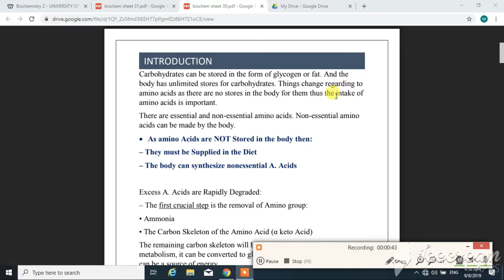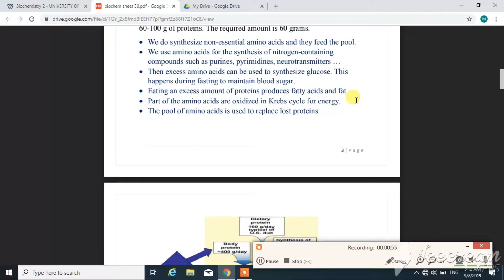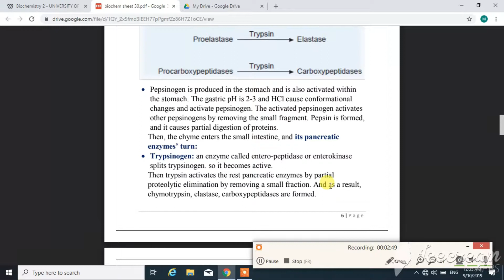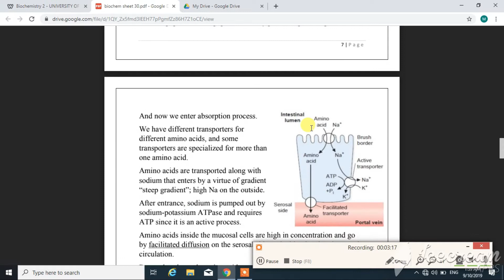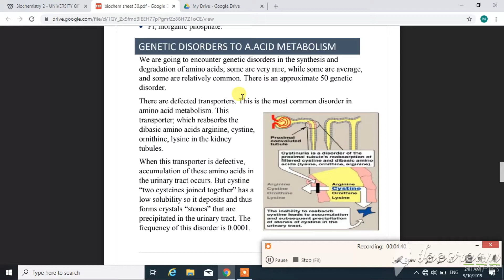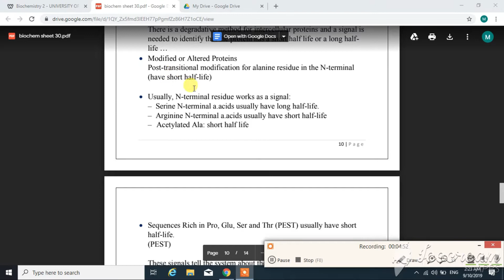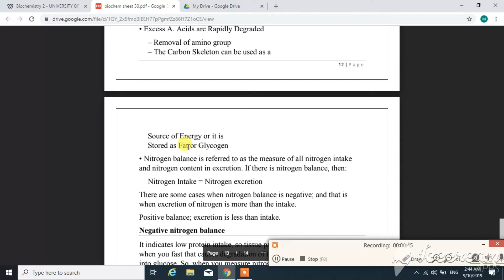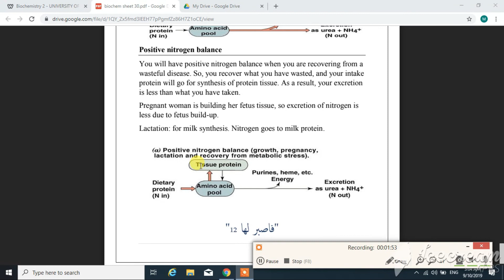amino-acid metabolism (part 1)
Done by: Manar barakat, a student in the faculty of dentistry, batch of 2017 …